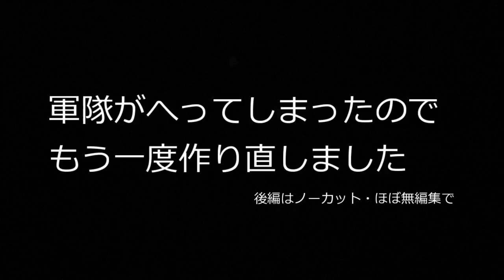AOE3 まったリプレイ 実況 Part1 「月日は百代の過客にして」後編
こんにちは！Akitoです！兄弟での初めての実況は
世界的にも有名なAge Of Empires 3 です！
音質・画質が悪くてスミマセン！
これからいろんな方に見てもらえると嬉しいです！！
質問などはコメント欄や、Twitterでお願いします！
編集ソフト
AVIUTL 様
録画ソフト
Corel ScreenCap X7